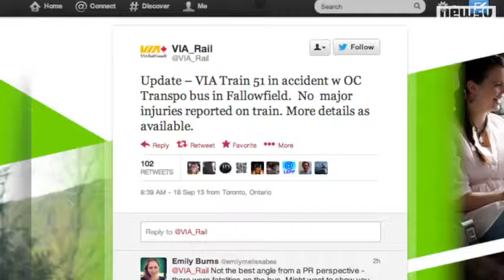Canada Crash Train And Bus Collide, Multiple Fatalities Reported PHOTOS)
A double-decker bus collided with a passenger train in Canada's capital Wednesday, ripping off the front of the bus and killing six people, police said. Witnesses said the bus went through a closed crossing barrier, and passengers said they screamed "Stop, stop!" at the driver just before impact.

The crash in Ottawa occurred at the peak of morning rush hour. Officials said 30 people were injured, 11 critically.

It was Canada's second major rail accident this year. It comes just months after an oil train derailed and exploded in a Quebec town in July, killing 47 people.

Via Rail said there were no reports of major injuries to train passengers or crew. Its locomotive and one passenger car derailed.

Tanner Trepaniere, who was on the bus, said passengers could see the train bearing down on them as the bus approached the crossing.

"People started screaming, `Stop, stop!' because they could see the train coming down the track," said Trepaniere, who was sitting in the upper level.

Witnesses said the bus plowed through a lowered crossing barrier and directly into the side of the passing, four-car train.

Passenger Gregory Mech said the bus was approaching a train crossing where there is about a 90-degree bend. Mech said he didn't think the driver noticed that signals were flashing and that the barrier was down.

"The bus actually hit the train dead on," Mech told the Canadian Broadcasting Corp. "I could see that there were bodies on the train tracks. It was horrible."